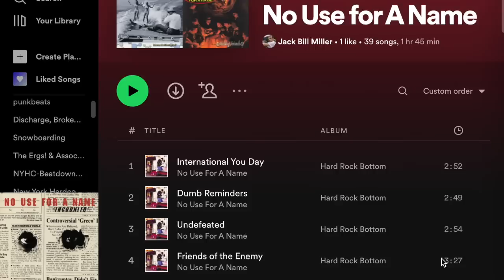No Use for a Name: Taken Before Their Time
History lesson on the NorCal skate punk legends No Use for a Name!  Along with some added trivia and a few thoughts from yours truly.

Chapters:
0:00 - Intro
1:47 - The Hardcore Years
6:13 - Incognito, Don’t Miss the Train, & The Daily Grind
12:53 - Leche Con Carne & Making Friends
18:16 - More Betterness & Hard Rock Bottom
21:37 - Keep Them Confused & Tony’s Solo Project
23:50 - The Feel Good Record of the Year
25:46 - Tony’s Passing
27:09 - No Use’s Legacy
31:02 - My Thoughts